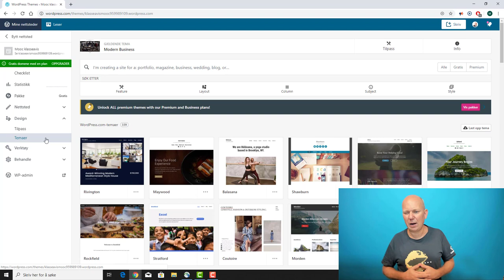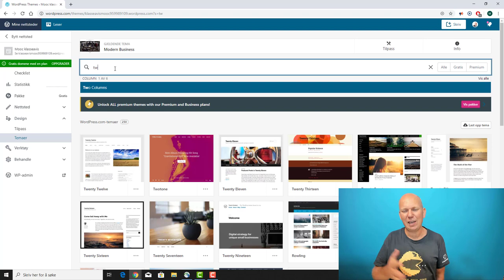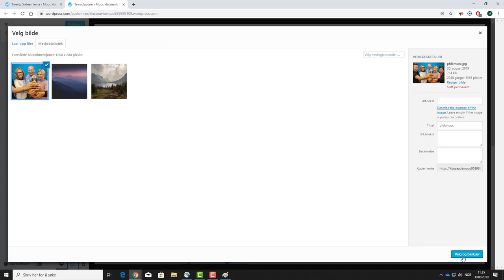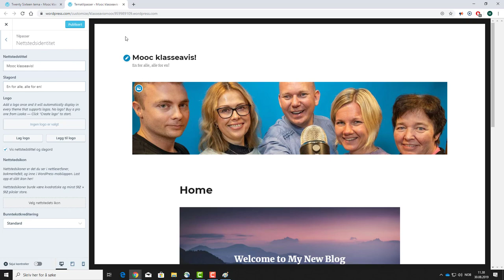Sett inn personlig bilde i Wordpress